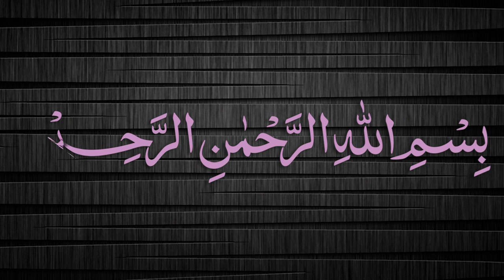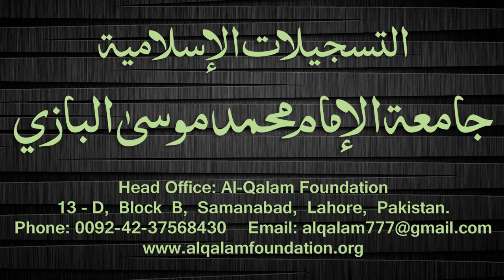Quduri Dars - 74 - page-014 - By Maulana Muhammad Zuhair Albazi - 14/01/2008